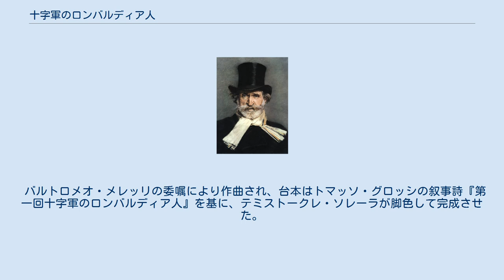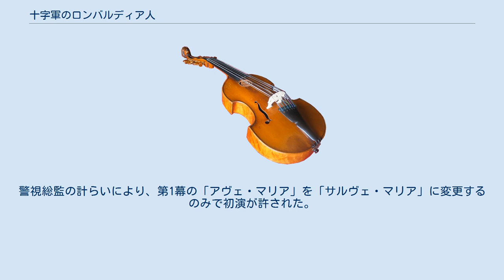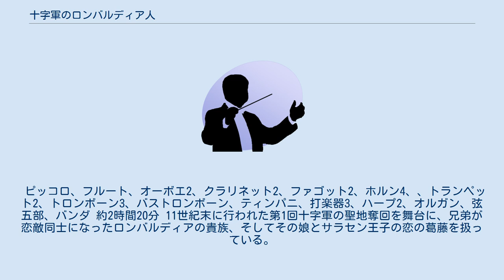十字軍のロンバルディア人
『十字軍のロンバルディア人』（I Lombardi alla prima crociata）は、ジュゼッペ・ヴェルディが作曲した4作目のオペラ。
全4幕。
『イ・ロンバルディ』、『第一回十字軍のロンバルディア人』とも呼ばれている。
 バルトロメオ・メレッリの委嘱により作曲され、台本はトマッソ・グロッシの叙事詩『第一回十字軍のロンバルディア人』を基に、テミストークレ・ソレーラが脚色して完成させた。
 1847年11月26日、ロワイエとヴァエーズがフランス語に訳して『エルサレム』に改訂し、オペラ座で上演されたものの、バッシがイタリア語に翻訳した『ジェルサレムメ』がスカラ座で1850年12月に披露された。
これは後に舞台をフランスに変えてトゥールーズとパレスチナとされた。
1851年1月にコンスタンティノープルでトンディが改作した『ジゼルダ』が上演された。
 完成直後にミラノの枢機卿がオーストリアの司政官に訴えたため、司政官が警視総監にメレッリ、ソレーラ、ヴェルディの調査を命令し、彼らに出頭を要求したが、ヴェルディは「上演が無理なら作品を破るしかない」と言ったため、ミラノ市民の多くがヴェルディを支持した。
警視総監の計らいにより、第1幕の「アヴェ・マリア」を「サルヴェ・マリア」に変更するのみで初演が許された。
初演は1843年2月11日、スカラ座にて行われた。
 ピッコロ、フルート、オーボエ2、クラリネット2、ファゴット2、ホルン4、、トランペット2、トロンボーン3、バストロンボーン、ティンパニ、打楽器3、ハープ2、オルガン、弦五部、バンダ 約2時間20分 11世紀末に行われた第1回十字軍の聖地奪回を舞台に、兄弟が恋敵同士になったロンバルディアの貴族、そしてその娘とサラセン王子の恋の葛藤を扱っている。